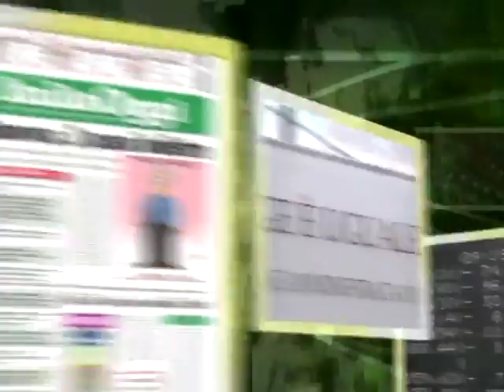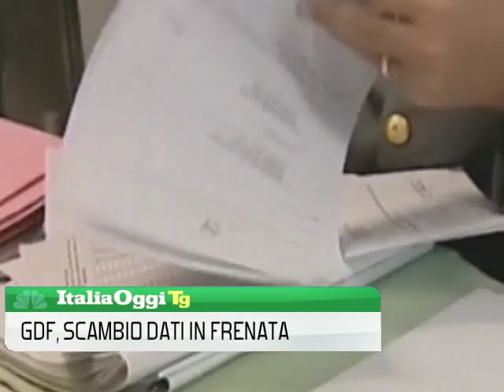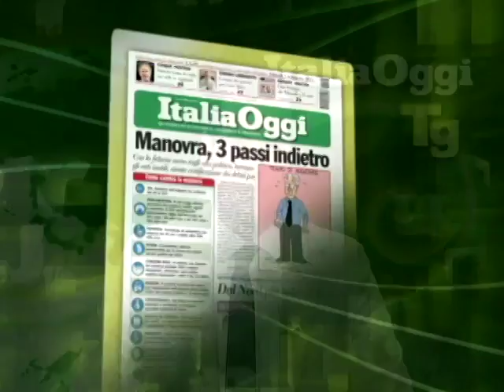Italia Oggi Tg: 09/04/2015 prima parte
Voluntary a costi variabili